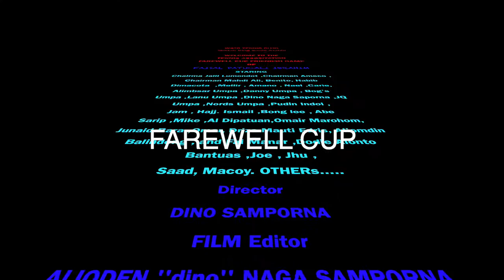FAREWELL CUP FAISAL DATUCALI I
USTAD FAISAL DATUCAL IBRAHIM FAREWELL CUP 2020,AUGUST 28